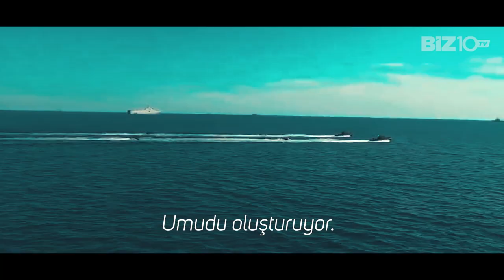Paylaşılamayan Bölge: Doğu Akdeniz - Kıbrıs Belgeseli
Doğu Akdeniz'de dünyanın en önemli ve en büyük ordularına sahip ülkeleri faaliyet gösteriyor. Bunların bir kısmı Ortadoğu ile ilgili sebeplerden dolayı diğer nedeni ise Doğu Akdeniz'deki enerji, gaz rezervleri.

Doğu Akdeniz'deki bu gelişmeleri, Kıbrıs'ın ortasından geçen bu sınır hattının hikayesinden anlattık. Güney Kıbrıs Rum Yönetimi ile Kuzey Kıbrıs Türk Cumhuriyeti arasında yaşanan gerilimin bölgeyi nasıl etkilediğini ve tüm ayrıntıları bu belgeselimizde bulabileceksiniz.

Metin/Araştırma/Kurgu/Animasyon/Röportaj/Altyazı: İbrahim Haskoloğlu

Görüntü Yönetmeni/Kurgu/Drone/Ses Tasarım: Ali Çelik

Teşekkürler:

Volkan Arslanoğlu, Yörük Işık,  Kudret Özersay, Celal Şengör

Türkiye'nin yeni medyası Biz10 TV

Biz10 TV ile politikadan spora, medyadan teknolojiye kadar tüm gelişmeleri; tarafsız, yorumsuz ve en hızlı şekilde takip edebilirsiniz.

Sokak röportajları, özel röportajlar, dosya haberler, ajanslardan düşen son dakika ulusal ve yerel haberler, en özel videolar ile Biz10 TV'de